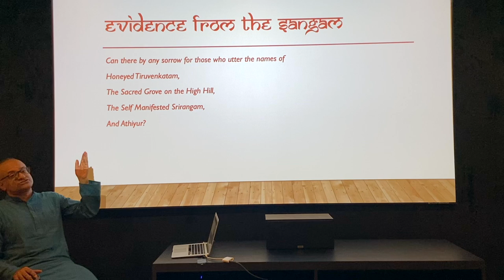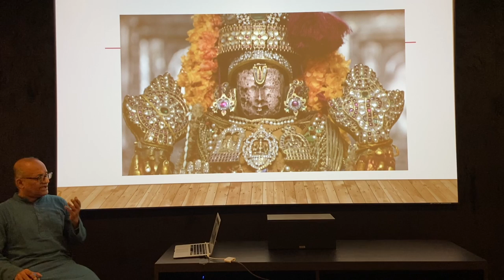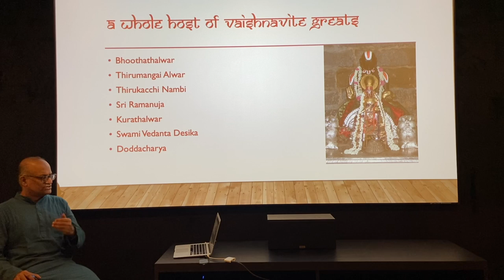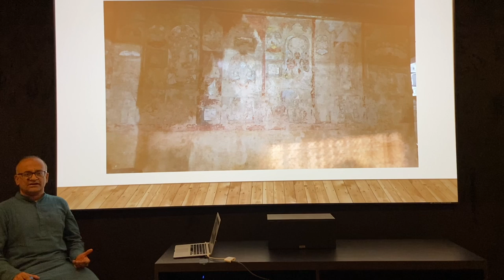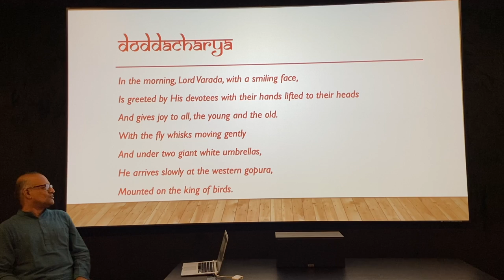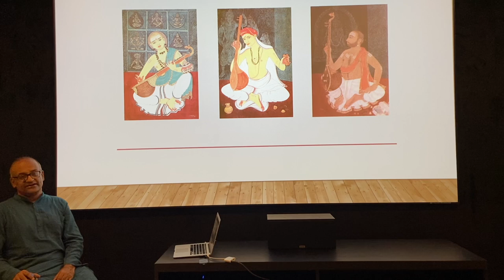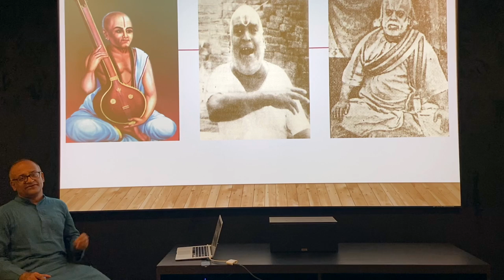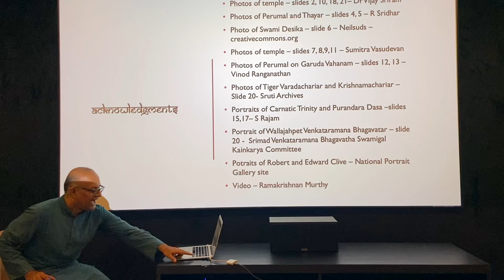The Varadarajaswami Temple, Athigiri, Kanchi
Join Sriram V and singer Ramakrishnan Murthy on a virtual tour of the Varadaraja Swami temple, Kanchi